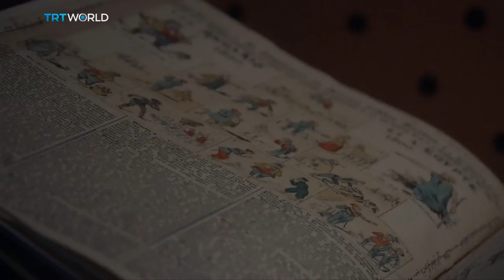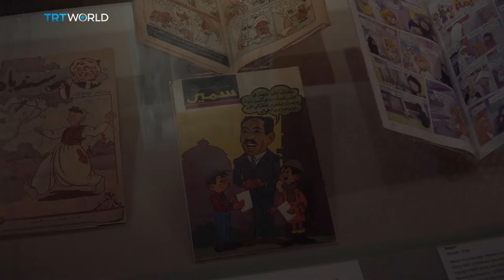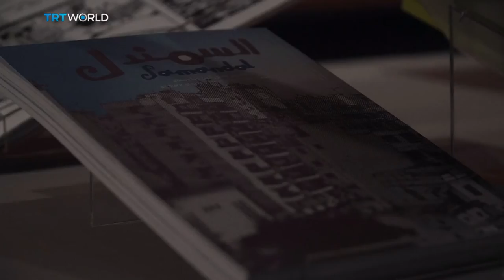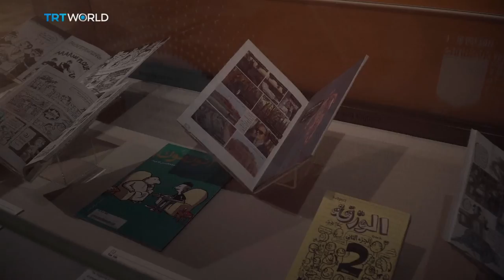Comics and cartoon art from the Arab world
The British Library is opening up one of the more colourful parts of its collection to the public. It's displaying Arab comics, cartoons, caricatures and graphic novels that convey the political and social history of the region from the 19th to the 21st century.